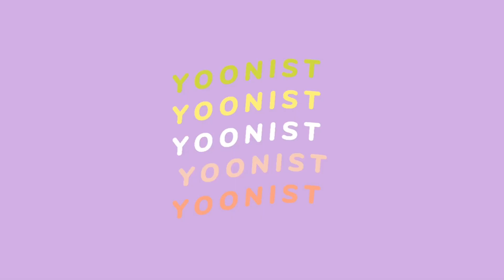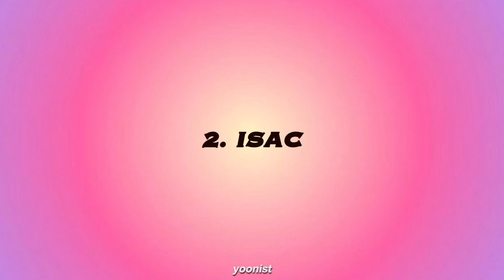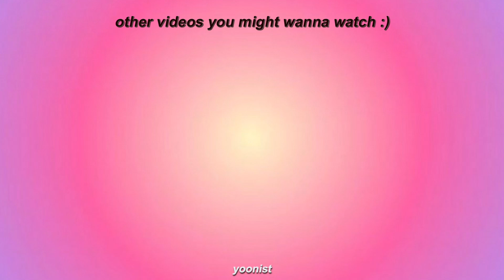Things I Want back in Kpop!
in this video i am finally owning up my boomer kpop stan behaviour!!!